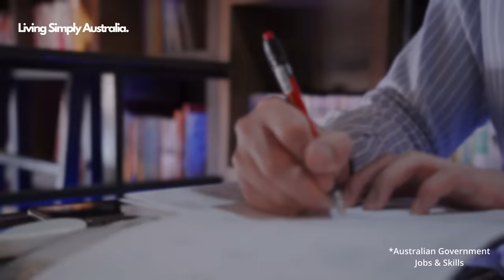TOP 5 Australian REGIONAL Cities to Live in (2024)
What are the best regional cities to live in Australia? With the cost of living in Australia on the rise, in this video we talk about my top Australian regional cities to live in including rent costs, labour market insights on the major industries and occupations within these areas, and median salaries according to the most recent data (reports from Realestate, ABS, and the Australian Government). Enjoy!

⚡Want to work in Australia? ️ See the Living Simply Australia Career Coaching Program

⚡️Download the Living Simply Australia FREE GUIDE: FIRST MONTH IN AUSTRALIA here ➡️